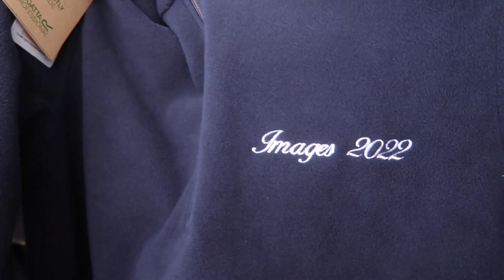what i wore this week as a ballerina in training | new leotard and merch!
🩰About me-
My name is Grace and I am a ballet dancer in training in London! I hope this channel will be somewhere you can come to relax and enjoy some positive and calming content! Thanks for being here!